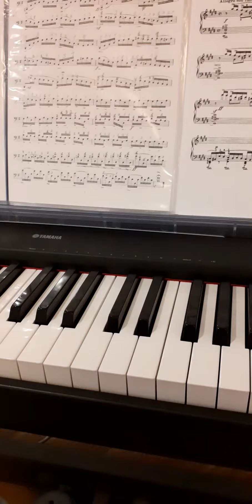August theme impro (For the left hand alone)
This recording is from the last year; sheet music video is also on my YouTube channel.